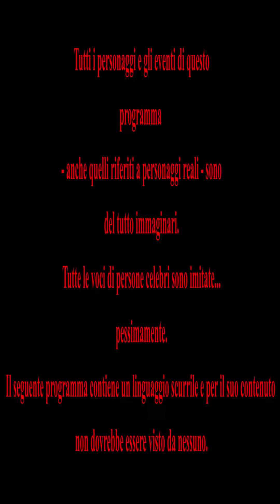Scacco matto alla mafia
Vi linko qui sotto l'articolo con il video annesso.
Perchè?? secondo voi perchè???

Per non parlare del mix letale "ganja light + butano". Il giornalista dice che il butano amplificherebbe il thc presente nell'erba light, mentre chi ha studiato un pò di chimica arriva subito alla conclusione che è il BUTANO che sballa e provoca gravi danni, non l'erba light. Multinazionali farmaceutiche e mafia ringraziano lo stato italiano